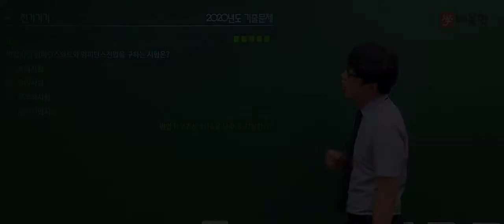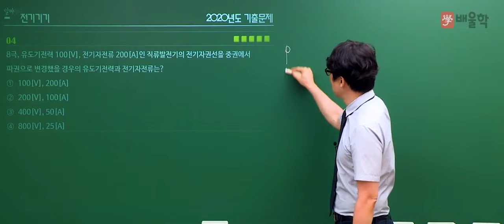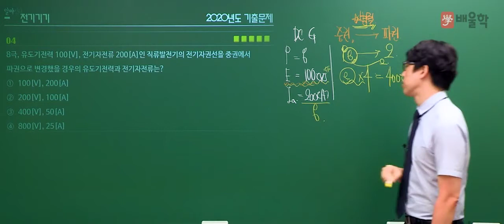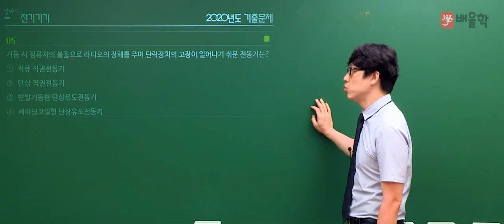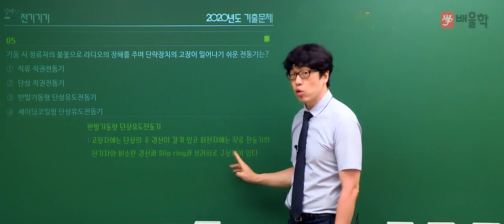[전기산업기사/전기공사산업기사 필기] 2020년 통합 1,2회 필기 기출 풀이 3과목 전기기기2 - 황민욱 기술사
[전기산업기사/전기공사산업기사 필기] 2020년 통합 1,2회 필기 기출 풀이 3과목 전기기기 - 황민욱 기술사

2020년 통합 1,2회 전기산업기사 필기 3과목. 전기기기 기출문제 해설 강의!

- 전기산업기사필기, 전기산업기사실기, 전기공사산업기사, 전기산업기사응시자격, 전기산업기사난이도, 전기산업기사자격, 전기산업기사합격률, 전기산업기사실기과년도, 전기산업기사시험일정, 전기산업기사취업, 전기산업기사인강, 전기공사산업기사실기, 전기산업기사과목, 전기산업기사기출문제, 전기공사산업기사필기, 전기산업기사일정, 전기기사전기산업기사, 전기산업기사전기기사, 전기산업기사자격요건, 전기산업기사필기과목, 전기산업기사시험, 전기산업기사합격, 전기산업기사실기합격률, 전기산업기사책, 전기산업기사필기책, 전기산업기사자격증, 전기산업기사과년도, 전기산업기사실기과년도기출문제, 전기산업기사필기기출문제, 전기기사산업기사, 전기산업기사교재, 전기산업기사연봉, 전기산업기사실기문제, 전기산업기사기출, 전기산업기사실기기출문제, 전기산업기사문제, 전기산업기사필기문제, 전기산업기사실기인강, 전기산업기사강의, 전기산업기사인강추천, 전기산업기사필기시험, 전기산업기사관련학과, 전기산업기사실기시험, 전기산업기사필기기출, 전기산업기사전기공사산업기사, 전기공사산업기사전기산업기사, 전기산업기사공부방법, 전기산업기사공부, 전기산업기사시험과목, 전기산업기사준비기간, 전기산업기사실기과목, 전기산업기사필기과년도, 전기기사전기산업기사차이, 전기산업기사실기시험일정, 전기산업기사동영상, 전기산업기사기출문제집, 전기산업기사무료강의, 전기산업기사필기난이도, 전기산업기사공부기간, 전기산업기사필기인강, 전기산업기사과년도문제해설, 전기산업기사문제집, 전기산업기사공부법, 전기산업기사전망, 전기산업기사자격조건, 전기산업기사모의고사, 전기산업기사준비, 전기산업기사필기교재, 전기산업기사필기문제집, 전기산업기사필기시험일정, 전기산업기사회로이론, 전기산업기사책추천, 전기산업기사필기공부, 전기산업기사필기공부법, 전기산업기사필기책추천, 전기기사산업기사차이, 전기산업기사이론, 전기산업기사기초수학, 전기산업기사실기난이도, 전기공사산업기사시험일정, 전기산업기사3회실기, 전기산업기사필기강의, 전기산업기사온라인강의, 전기산업기사인터넷강의, 전기산업기사시험자격, 전기산업기사합격후기, 전기산업기사응시, 전기산업기사동영상강의, 전기산업기사추천, 전기산업기사기초, 전기산업기사무료인강, 전기산업기사필기추천, 전기산업기사실기강의, 전기산업기사실기공부, 전기산업기사실기동영상, 전기산업기사과년도문제, 전기공사산업기사과년도, 전기공사산업기사실기인강, 전기공사산업기사인강, 전기산업기사공식, 전기산업기사실기이론, 전기산업기사필기기출문제집, 전기산업기사필기요약, 전기산업기사전기자기학, 전기산업기사필기기간, 전기산업기사과년도문제집, 전기공사산업기사기출문제, 전기산업기사강의추천, 전기산업기사필기동영상, 전기산업기사교육, 전기산업기사시험문제, 전기산업기사출제기준, 전기산업기사무료동영상, 전기산업기사실기가답안, 전기산업기사기출문제풀이, 전기산업기사필기인강추천, 전기산업기사온라인, 전기산업기사전기기기, 전기산업기사정리, 전기산업기사가답안, 전기산업기사필기답안, 전기산업기사문제풀이, 전기산업기사필기가답안, 전기산업기사환급, 전기산업기사가채점, 전기산업기사답안, 전기산업기사실기준비, 전기산업기사단기, 전기산업기사교제, 전기산업기사필기시험과목, 전기산업기사필기과년도기출문제, 전기산업기사무료, 전기산업기사과년도기출문제, 전기산업기사실기인강추천, 전기산업기사필기모의고사, 전기기사전기산업기사실기, 전기산업기사문제해설, 전기공사산업기사5주완성, 전기공사산업기사필기합격률, 전기공사산업기사교재, 전기공사산업기사과년도문제해설